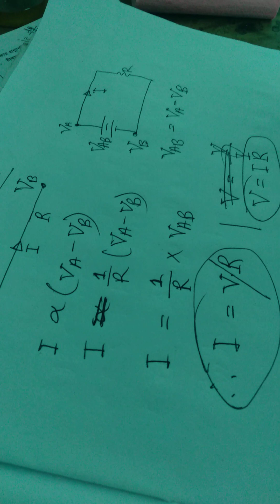@ওহমের সূত্র প্রতিপাদন ##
@Tutorial about OHMs Law,,,,( ওহমের সুত্র প্রতিপাদন#)